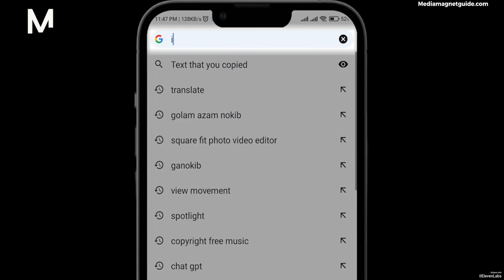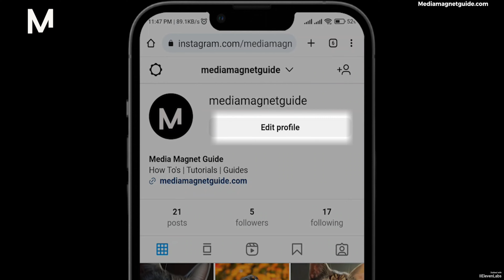Cómo Evitar que tu Cuenta de Instagram sea Sugerida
Pasos para evitar que tu cuenta de Instagram sea sugerida.

📱 ¡Las mejores selecciones de iPhone!

📱 ¡Las mejores opciones para teléfonos Android!
▶ Samsung Galaxy S23
▶ Samsung Galaxy S23 Ultra
▶ Samsung Galaxy Z Fold

💬 ¿Tiene alguna pregunta o solicitud de vídeo? ¡Deja un comentario a continuación! 👇

Acerca de Instagram:
Instagram, una plataforma de narración visual, te permite compartir momentos, conectarte con amigos y explorar el mundo a través de fotos y videos cautivadores. Desde filtros impresionantes hasta Historias atractivas, Instagram es un espacio dinámico para la creatividad y la conexión social. Únase a la vibrante comunidad y muestre su perspectiva única de la vida.

Descarga de responsabilidad sobre derechos de autor Según la Sección 107 de la Ley de derechos de autor de 1976, se permite el "uso legítimo" para finos cuentos como críticas, comentarios, informes de noticias, enseñanza, becas e investigaciones. El uso legítimo es un uso permitido por la ley de derechos de autor que, de otro modo, podría constituir una infracción. El uso personal, educativo o sin fines de lucro inclina la balanza a favor del uso justo.